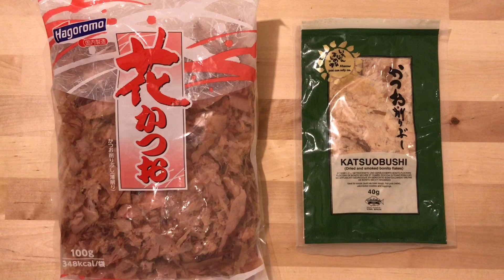Recette - Bouillon Dashi - Dashi Broth - だし 作り方 - HeyLittleJean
Voici une base de recette incontournablen dans la cuisine japonaise : le Bouillon Dashi だし 作り方 (Dashi tsukurikata).

C'est super simple à faire !

On l'utilise dans pas mal de recette mais la plus connue est certainement pour la soupe miso.

N'hésitez pas à en réaliser en grande quantité et à le congeler pour une utilisation ultérieure.

Je vous recommande fortement en faire également des petits glaçons pour que vous puissiez en avoir en petite quantité pour des recettes nécessitant peu de bouillon dashi comme dans les Dashi Maki Tamago.

Par ailleurs, je vous recommande fortement de ne pas utiliser de poudre de bouillon dashi instantanée. Pourquoi utiliser quelque chose de chimique ou comportant des exhausteurs de goûts et autres conservateur quand il est si simple à faire avec des produits naturels ?

Ingrédients :

20 g de Kombu (algue)
30 g de pétales de bonite séchée
1L d'eau

Et un énorme Merci à ceux et celles qui m'aideront ;-)